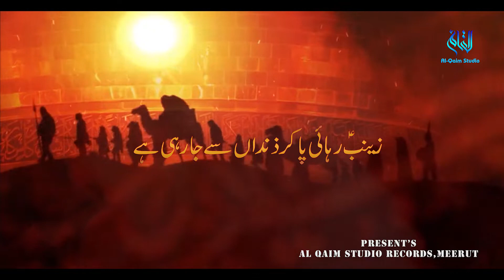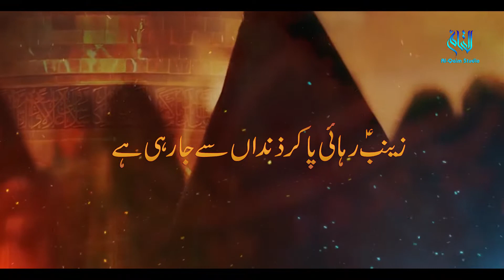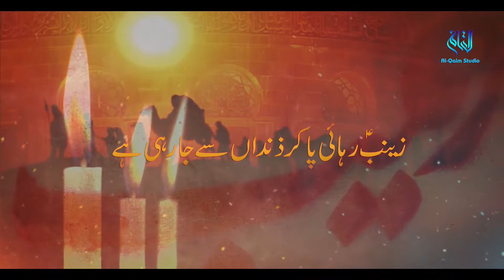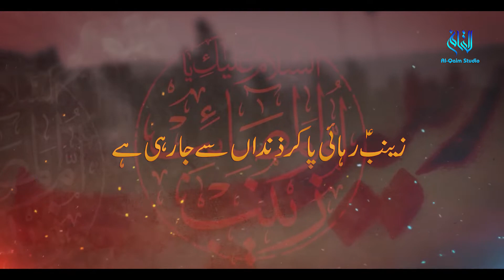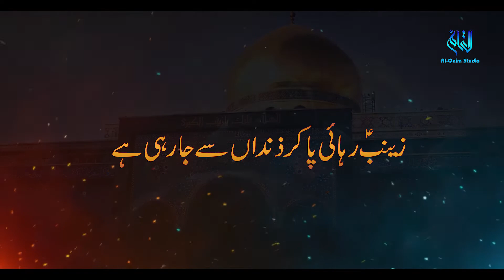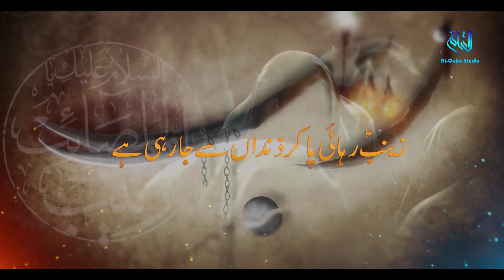New Nohay 2021 | Zainab Rihae Pa Kar Zindan se | Mohd Saqlain | javed raza zaidi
New Nauhe 2021 || Zainab Rihai Pa Kar Zindan se | Mohd Saqlain ||
Presenting new noha 2021 by Mohd Saqlain.
This noha is composed by Parveez Ashk
TITLE || 🎞️VIDDEO--INFO🎞️
ORIGINAL RECITER | JAVED RAZA ZAIDI
RECITER | MOHD SAQLAIN
KALAM : PARVEEZ ASHK
VIDEO : AL QAIM STUDIO RECORDS,
RECORDING/ MIXING BY : JAVED RAZA ZAIDI,
ISLAMI DATE : MOHARRAM 1443
VIDEO BY :  AL QAIM STUDIO RECORDS TEAM
LABEL : AL QAIM STUDIO RECORDS
 MEDIA_PARTNER : AL QAIM STUDIO RECORDS, JAVED RAZA ZAIDI OFFICIAL

 ⚫→SOCIAL MEDIA←
✔️YOUTUBE JAVED RAZA ZAIDI OFFICIAL CHANNEL